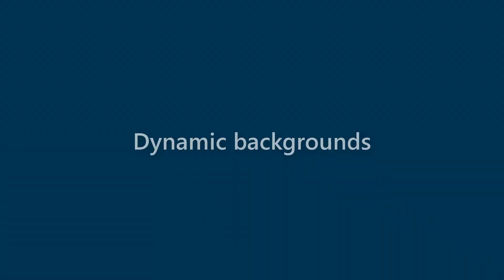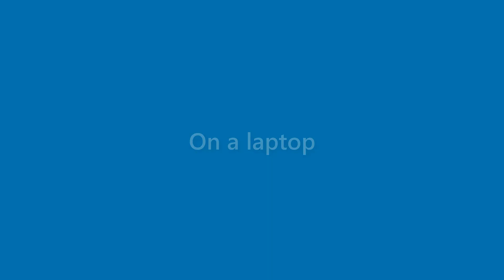Maurice Scott - appearance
Name Look - Maurice Scott - appearance. In this video we present "Maurice Scott" name look and feel in various scenarios.
This video will cover:
How does "Maurice Scott" look as a personal letterhead?
How does "Maurice Scott" look on a business card?
How does "Maurice Scott" look on a computer/laptop screen?
How does "Maurice Scott" look with different background colors?
How does "Maurice Scott" look with various fonts?